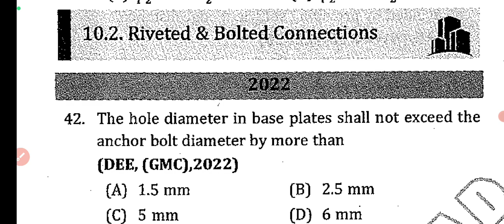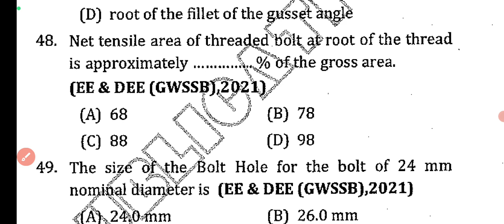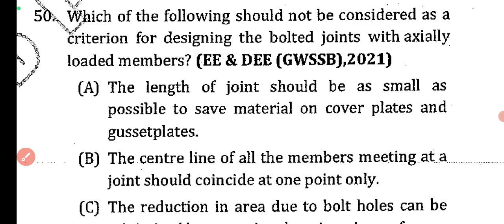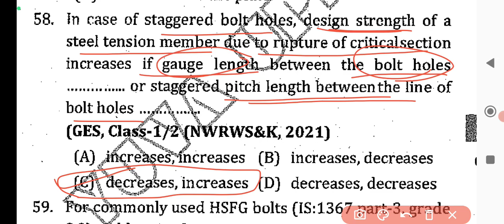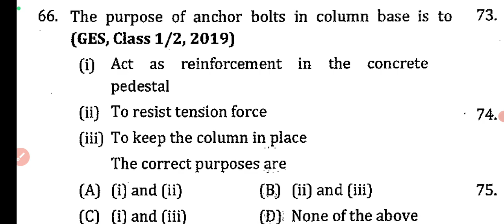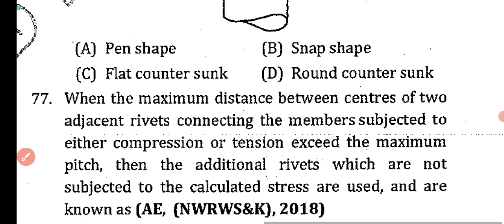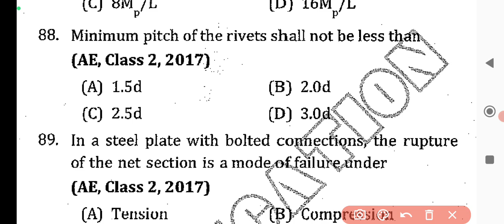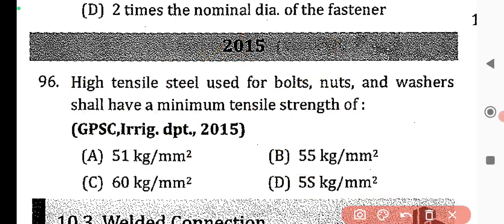LEC-2/Design of Steel structure/Riveted and Bolted connection/GPSC AE/AAE/SSC JE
in this video I have explained all questions from the riveted and bolted connection. this video is very helpful to those who are preparing for civil engineering exam.